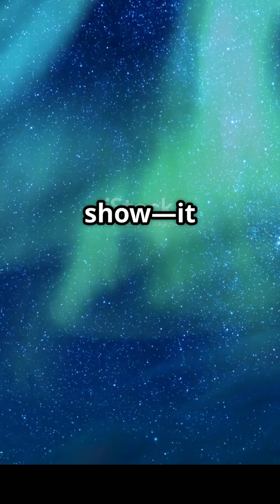Auroras in America?! Solar Storm Lights Up the Sky in 2024!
In May 2024, a rare and powerful G5-class solar storm caused auroras to appear across the U.S., from California to Florida. This once-in-a-lifetime space weather event lit up the sky with breathtaking green and purple waves—even in places that never see the northern lights!

In this 50-second Astrobyte short, find out what caused it, why it happened, and what it means for future skywatchers in America. Spoiler alert: you might see more auroras in 2025 as solar activity ramps up!